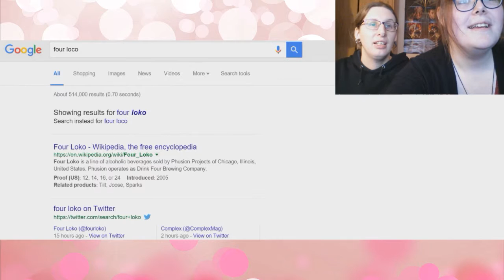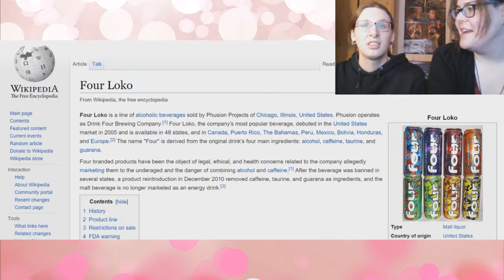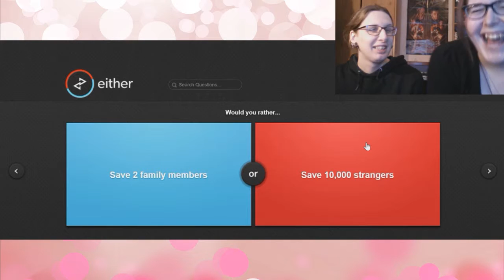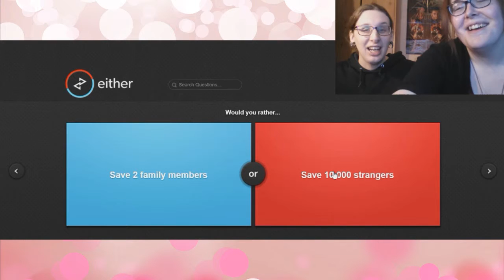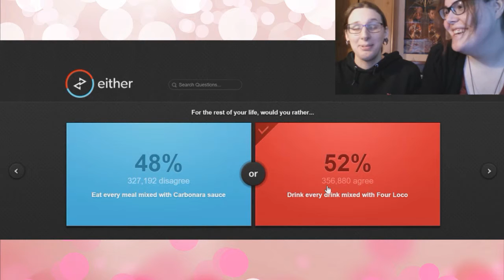Would You Rather #2 - HARDEST CHOICE EVER! w/CosmicMousse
We play more Would You Rather! More coming soon!

I hope you enjoy this edition of my Daily Vlog Series! Please Leave a comment & LIKE if you enjoyed! Please also share with everyone you know!

Hey there! I'm Roxy! I'm 24 and am Male To Female Transgender! This is a new series for this channel where I Vlog my Life, Welcome to my world!

Tags: Vlog vlogger daily vlog dailyvlog life roxylife lifevlog life work happy funny sad MTF Trans Transgender